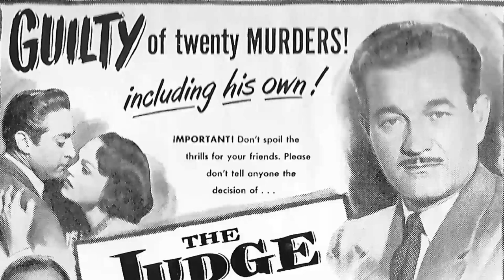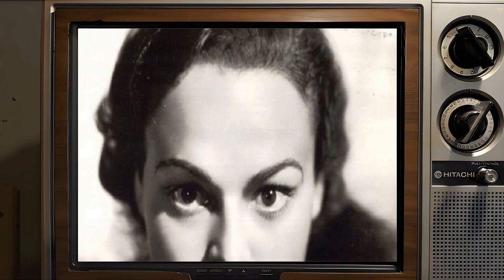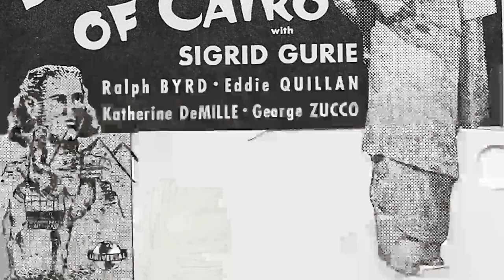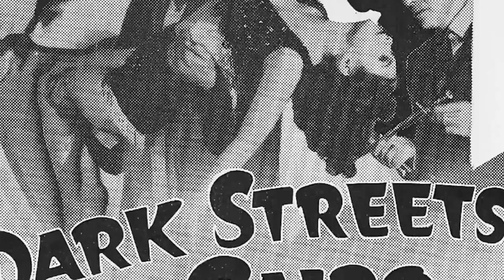Katherine DeMille: True Need To Know These Tragic Facts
Hello, Classic Hollywood enthusiasts! 📽️ Today, we embark on a spellbinding journey to honor the luminous Katherine DeMille, a true icon of the silver screen. 🌟

From breathtaking performances to unforgettable on-screen chemistry, Katherine DeMille's contributions to cinema continue to inspire and entertain. 🎬

Join me as we explore the heart and soul of Katherine DeMille's most celebrated works and witness the moments that shaped their legendary career.

🎥 Lights, camera, and let's relive the magic of Classic Hollywood with Katherine DeMille as our charismatic guide! ✨🎭
Filmography:
Man from Del Rio
The Judge
Unconquered
Black Gold
Aloma of the South Seas
Dark Streets of Cairo
Ellery Queen, Master Detective
Isle of Destiny
In Old Caliente
Trapped in the Sky
Blockade
Under Suspicion
Love Under Fire
The Californian
Charlie Chan at the Olympics
Banjo on My Knee
Ramona
Romeo and Juliet
Sky Parade
Drift Fence
Hands Across the Table
Hollywood Extra Girl
The Crusades
Belle of the Nineties
The Trumpet Blows
Viva Villa!
Girls About Town
Son of India
Madam Satan
Love Among the Millionaires
The Judge
Unconquered
Black Gold
Isle of Destiny
In Old Caliente
Blockade
Under Suspicion
Love Under Fire
The Californian
Ramona
Romeo and Juliet
Sky Parade
Drift Fence
Hollywood Extra Girl
The Crusades
The Trumpet Blows
Viva Villa!
Girls About Town
Son of India
Madam Satan